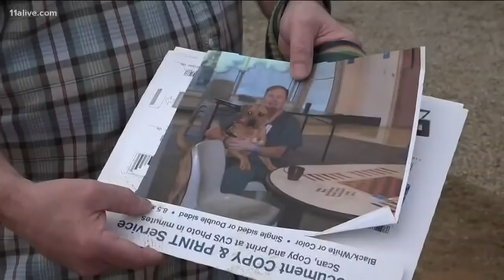500th dog saved by Gwinnett Jail Dogs Program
500 homeless dogs have been adopted through Gwinnett Jail Dogs, which pairs homeless dogs with inmates to help them both.